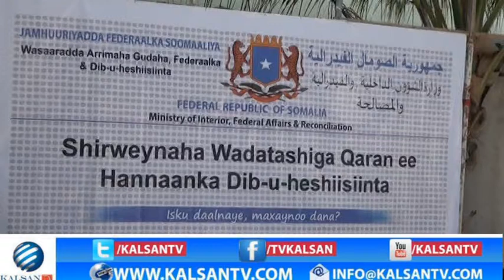SHIRKA MADASHA WADA TASHIGA QARAN EE HANAANKA DIB U HESHIISIINTA 14 6 2017